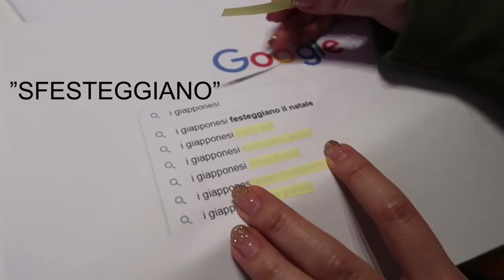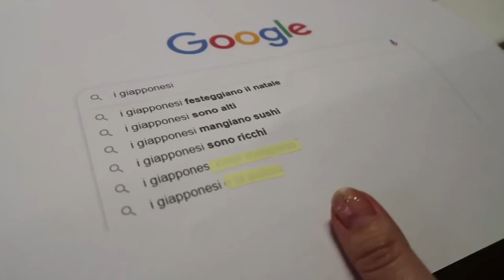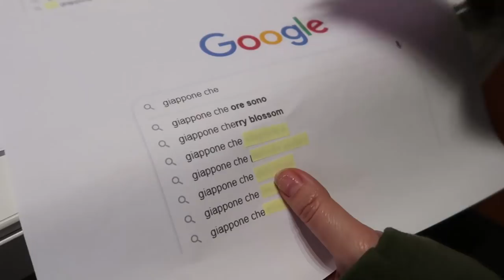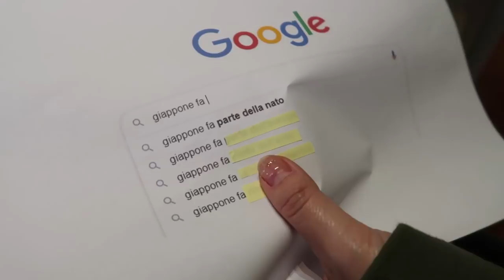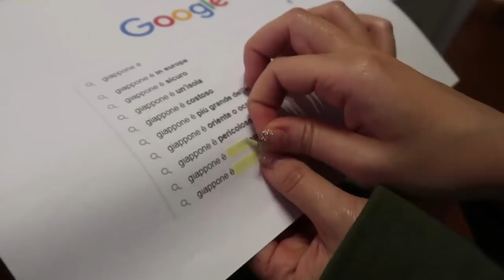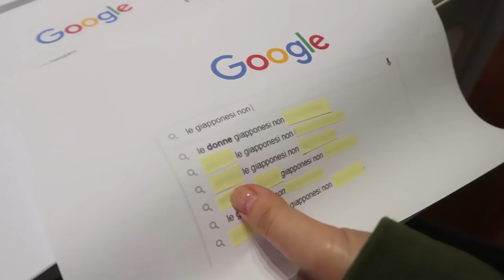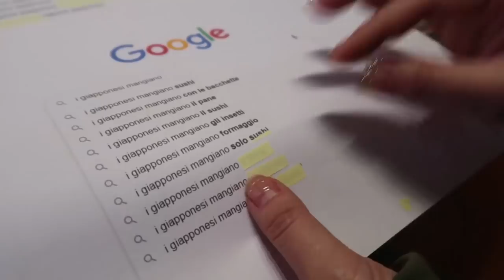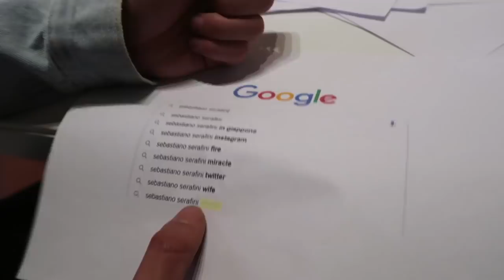I GIAPPONESI SONO BRUTTI? Rispondo alle domande di Google con Erikottero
I Giapponesi sono Belli? Brutti? Bassi? Alti? Intelligenti? Felici?
Perché le donne giapponesi non invecchiano?
Perché le ragazze giapponesi non hanno cellulite?
Rispondo alle domande di Google sul Giappone